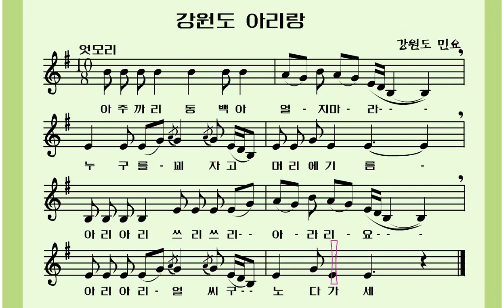강원도아리랑/MR